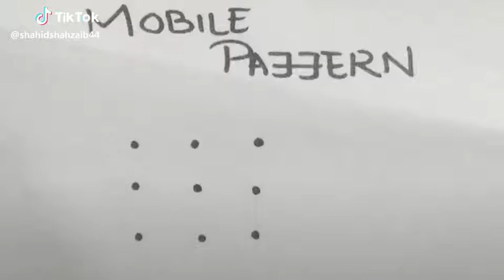Mobile Pattern its so difficult